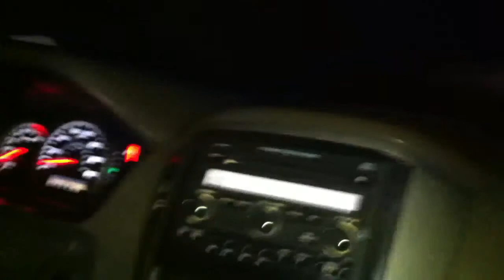Scary Night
shit happens